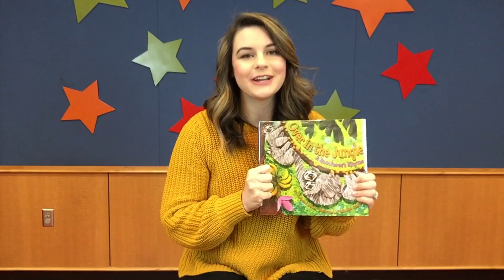Storytime Shorts: Rainforest!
Try to stay awake as Ms. Alyssa sings us a lullaby from the book "Over in the Jungle!"